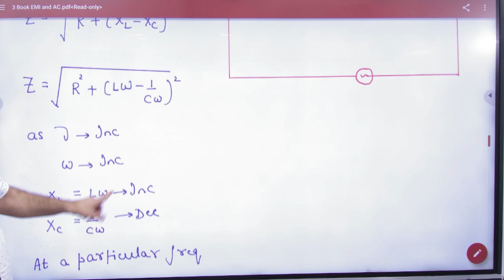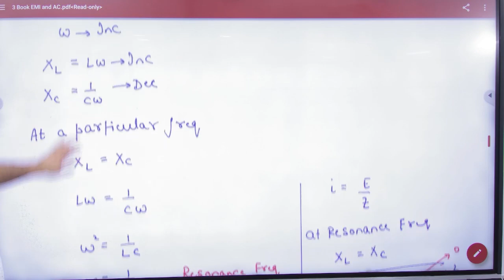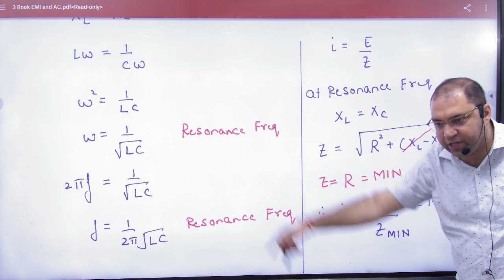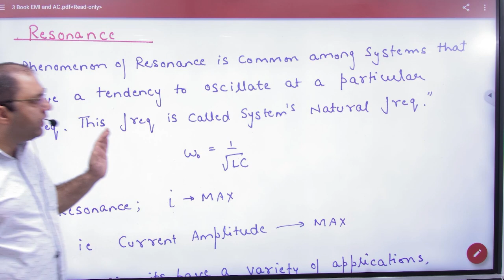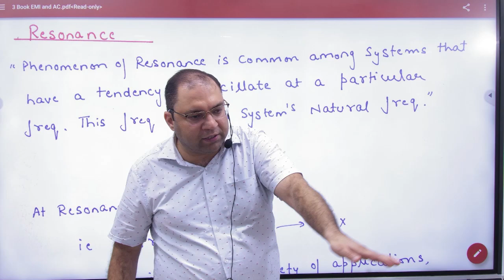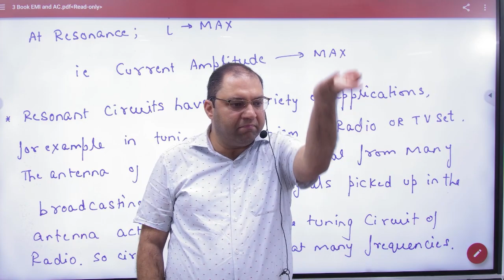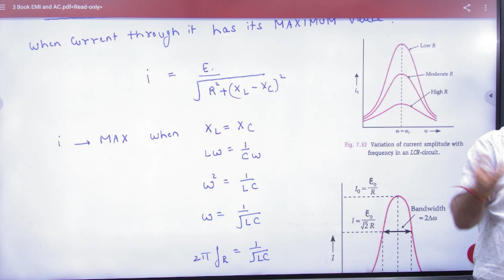7 Series resonance circuit